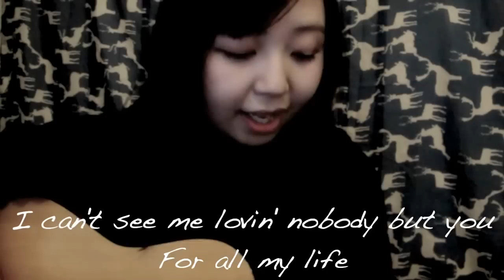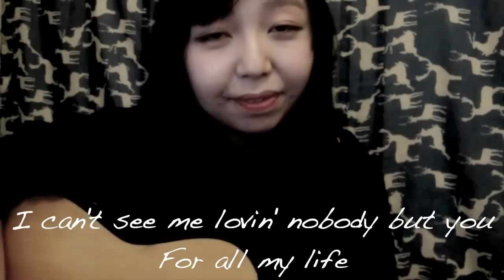Happy Together - The Turtles acoustic cover | Lei